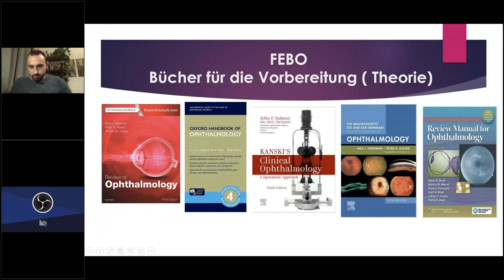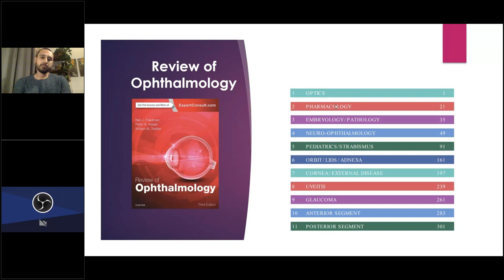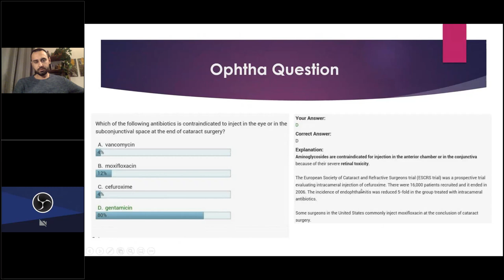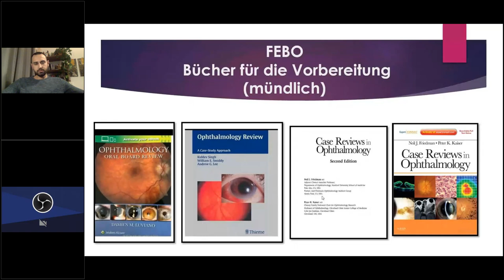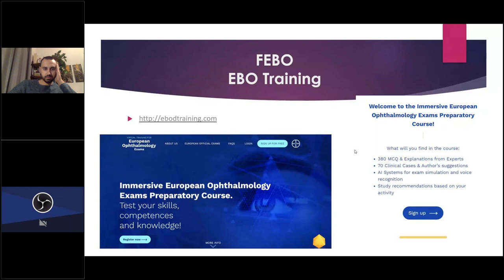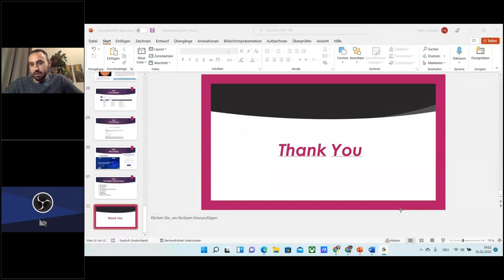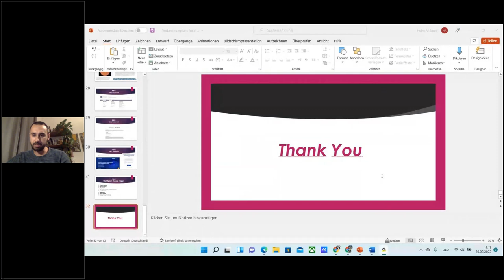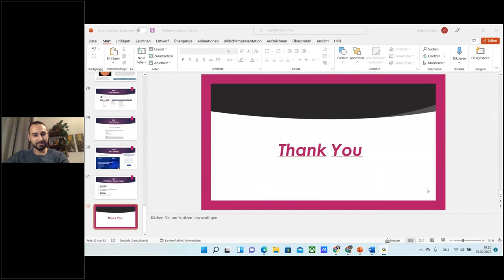Vorbereitung für die FEBO (Fellow of European Board of Ophthalmology)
Thema:
Vorbereitungskurs für die FEBO-Prüfung (Fellow of European Board of Ophthalmology)
Online Webinar im Fachbereich Augenheilkunde
(Tipps & Tricks, Referenzen, Prüfungsprotokolle)

Referent:
Heba Al Saraiji , Fachärztin für Augenheilkunde ( FEBO/FICO)

Moderator:
Mostafa Aghi, Oberarzt für Augenheilkunde ( MD/FEBO)

Sprache: Deutsch